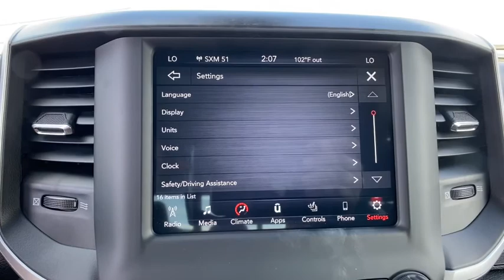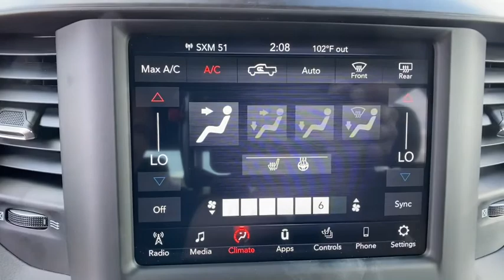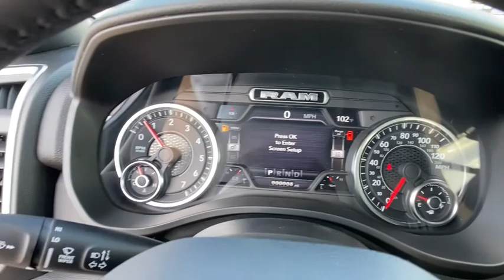2021 Ram 1500 Orlando FL, Central Florida, Winter Park, Windermere, Clermont, FL M0251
Billet Silver Metallic Clearcoat New 2021 Ram 1500 available in Orlando, Florida at Orlando Dodge. Servicing the Central Florida, Winter Park, Windermere, Clermont, FL area.
2021 Ram 1500 Big Horn - Stock#: M0251 - VIN#: 1C6RREFT2MN574045

Orlando Dodge
4101 W. Colonial Dr

Recent Arrival!2021 Ram 1500 Big Horn/Lone Star HEMI 5.7L V8 Multi Displacement VVT RWD 8-Speed Automatic Billet Silver Metallic ClearcoatTHIS VEHICLE INCLUDES THE FOLLOWING FEATURES AND OPTIONS: Big Horn Level 2 Equipment Group (115V Auxiliary Power Outlet, 2nd Row In Floor Storage Bins, ParkSense Front/Rear Park Assist w/Stop, Radio: Uconnect 4 w/8.4 Display, SiriusXM Radio Service, Sun Visors w/Illuminated Vanity Mirrors, and Universal Garage Door Opener), Night Edition (3 Rear Seat Head Restraints, 4 Way Front Headrests, Accent Color Premium Power Mirrors, Anti-Spin Differential Rear Axle, Front Seat Back Map Pockets, Rear 60/40 Folding Seat, and Wheels: 20 x 9.0 Premium Paint/Polished), Quick Order Package 25Z Big Horn, 3.21 Rear Axle Ratio, 3.92 Rear Axle Ratio, 40/20/40 Split Bench Seat, 48V Belt Starter Generator, 4-Wheel Disc Brakes, 6 Speakers, ABS brakes, Air Conditioning, AM/FM radio: SiriusXM, Black Exterior Mirrors, Brake assist, Bumpers: chrome, Cloth Bench Seat, Compass, Delay-off headlights, Driver door bin, Dual front impact airbags, Dual front side impact airbags, Electronic Stability Control, Front anti-roll bar, Front Center Armrest w/Storage, Front fog lights, Front reading lights, Front wheel independent suspension, Fully automatic headlights, GPS Antenna Input, Heated door mirrors, Illuminated entry, Integrated Voice Command w/Bluetooth, Leather steering wheel, Low tire pressure warning, Mopar Black Tubular Side Steps, Occupant sensing airbag, Outside temperature display, Overhead airbag, Overhead console, Panic alarm, ParkView Rear Back-Up Camera, Passenger door bin, Passenger vanity mirror, Power door mirrors, Power steering, Power windows, Radio data system, Radio: Uconnect 3 w/5 Display, Rear anti-roll bar, Rear seat center armrest, Rear step bumper, Remote keyless entry, Remote Start System, Speed control, Split folding rear seat, Steering wheel mounted audio controls, Tachometer, Telescoping steering wheel, Tilt steering wheel, Traction control, Trip computer, Variably intermittent wipers, Voltmeter, and Wheels: 18 x 8 Cast-Aluminum Painted.FAMILY OWNED AND OPERATED FOR OVER 42 YEARS! WE OFFER MARKET BASED PRICING, PLEASE CALL TO CHECK ON THE AVAILABILITY OF THIS VEHICLE. WE WILL BUY YOUR VEHICLE, EVEN IF YOU DO NOT BUY OURS!! OPEN 7 DAYS A WEEK TO SERVE YOU. All prices plus Tax, Tags, and Dealer Fees. Prices do not include Dealer installed options. Residency restrictions apply. Incentives included in the above price are:$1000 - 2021 National Retail Consumer Cash 21CM1. Exp. 11/30/2020 $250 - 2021 RAM Southeast Retail Bonus Cash SECMA1. Exp. 11/30/2020 $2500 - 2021 Retail Bonus Cash 21CMA1. Exp. 11/30/2020 $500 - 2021 MY Military Program 39CMB. Exp. 01/04/2021 $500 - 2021 RAM Chrysler Capital Bonus Cash 20CM5 . Exp. 11/30/2020 $500 - Retail Consumer Cash (Type 1/B) 66CM1. Exp. 11/30/2020
Quick Order Package 25Z Big Horn,3.21 Rear Axle Ratio,3.92 Rear Axle Ratio,Anti-Spin Differential Rear Axle,Wheels: 18 x 8 Cast-Aluminum Painted,Wheels: 20 x 9.0 Premium Paint/Polished,Cloth Bench Seat,Big Horn Level 2 Equipment Group,Night Edition,115V Auxiliary Power Outlet,ParkSense Front/Rear Park Assist w/Stop,Remote Start System,Radio: Uconnect 3 w/5 Display,Radio: Uconnect 4 w/8.4 Display,Mopar Black Tubular Side Steps,2nd Row In Floor Storage Bins,40/20/40 Split Bench Seat,4 Way Front Headrests,Rear 60/40 Folding Seat,3 Rear Seat Head Restraints,Front Seat Back Map Pockets,Sun Visors w/Illuminated Vanity Mirrors,Accent Color Premium Power Mirrors,GPS Antenna Input,Black Exterior Mirrors,SiriusXM Radio Service,48V Belt Starter Generator,Universal Garage Door Opener,Integrated Voice Command w/Bluetooth,AM/FM radio: SiriusXM,Rear seats Folding position: fold-up cushion,4-Wheel Disc Brakes,6 Speakers,Air Conditioning,Electronic Stability Control,ParkView Rear Back-Up Camera,Tachometer,Voltmeter,ABS brakes,Brake assist,Bumpers: chrome,Delay-off headlights,Driver door bin,Dual front impact airbags,Dual front side impact airbags,Front anti-roll bar,Front fog lights,Front reading lights,Front wheel independent suspension,Fully automatic headlights,Heated door mirrors,Illuminated entry,Leather steering wheel,Low tire pressure warning,Occupant sensing airbag,Outside temperature display,Overhead airbag,Overhead console,Panic alarm,Passenger door bin,Passenger vanity mirror,Power door mirrors,Power steering,Power windows,Radio data system,Rear anti-roll bar,Rear seat center armrest,Rear step bumper,Remote keyless entry,Speed control,Split folding rear seat